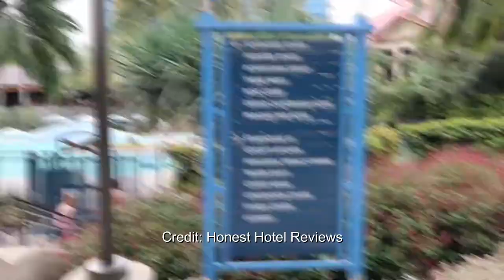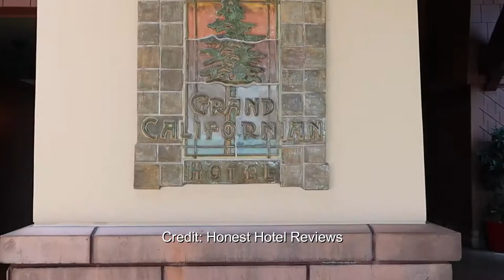Ranking The Disneyland Resort Hotels! | Vlogmas Day 17 | ROAD TO 1000 VIDEO!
In this video I rank the three disneylandresort hotels from my least favorite to my absolute favorite! This is a roadto1000 video, for a chance to win a theme park wizard sweatshirt comment your rankings of the Disneyland hotels!